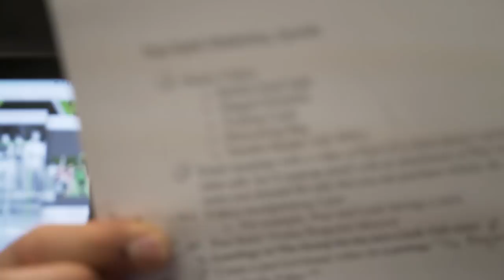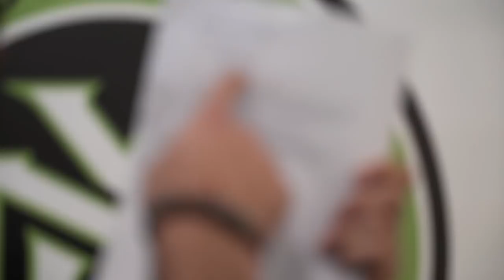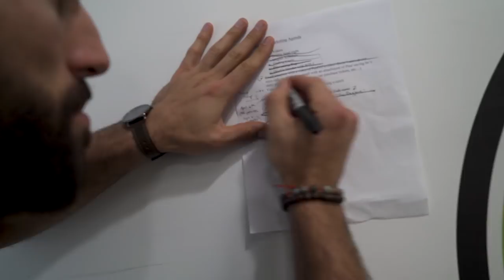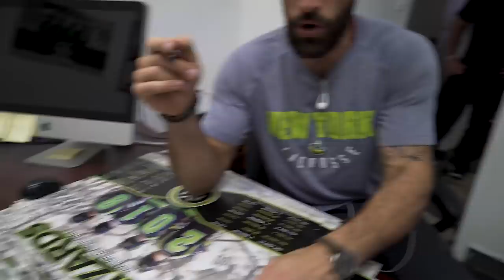OUR HOPKINS VS. MARYLAND BET | S1E05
I'm Paul Rabil, pro lacrosse player in New York and with Team USA. I like building things, working out, making art, and cooking food.

Let's go.